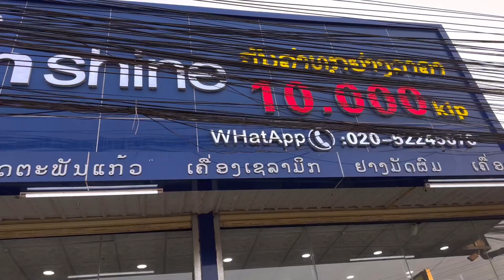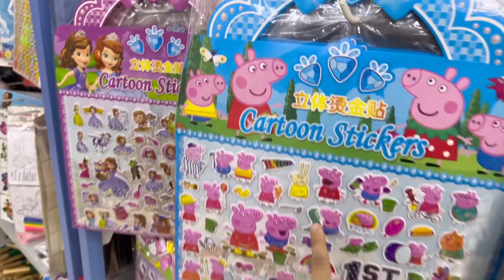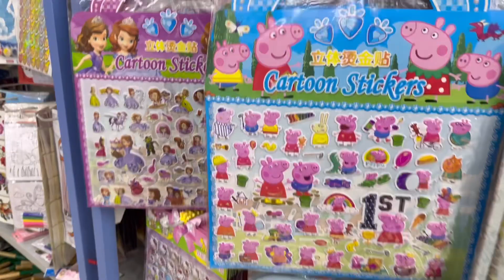Coj ntxim mus yuav khoom zoo siab heev,choj tsev neeg